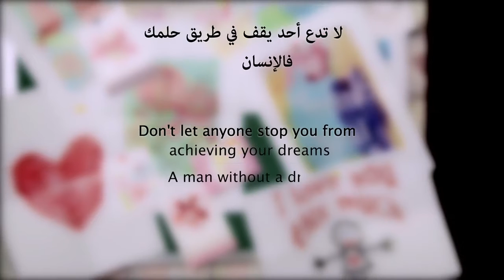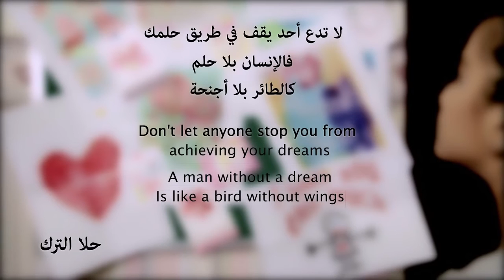حصريا جديد حلا الترك_ أغنية (عندك حلم )